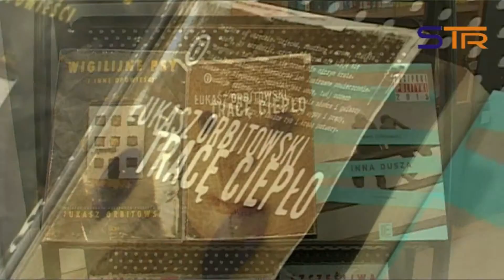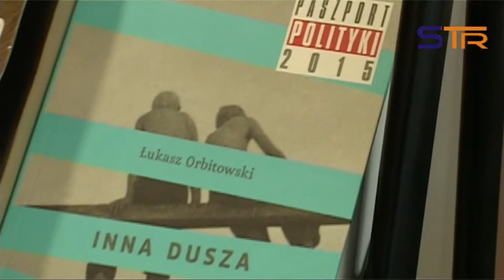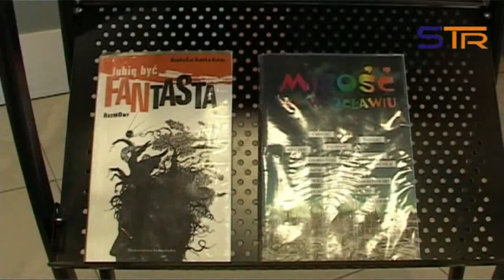ŁUKASZ ORBITOWSKI W SIERADZKIEJ BIBLIOTECE sieradzkatv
Tydzień bibliotek 2016.